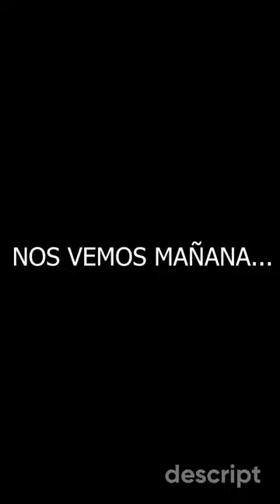MERITOS PERIODISTICOS EN SALTILLO / TE CUENTO QUE CON DON CACTUS Y DON NOPAL (CAPITULO #19)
BIENVENIDOS A ESTE NUEVO CAPITULO DE DON CACTUS Y DON NOPAL